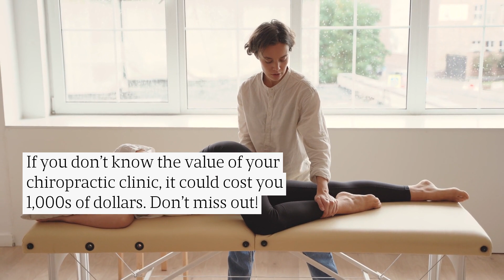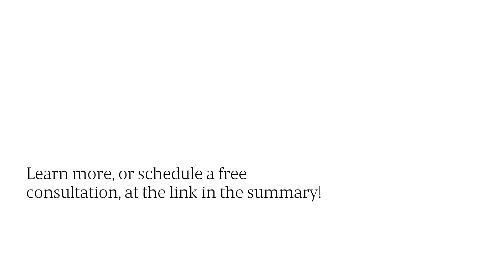Chiropractic Business Broker Offers Comprehensive Valuations To Help Owners Plan For Sales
If you’re ready to sell your chiropractic practice, you want to make sure you get the best value for it. Progressive Practice Sales’ expert valuation team will make sure your clinic ends up in good hands at a great price.